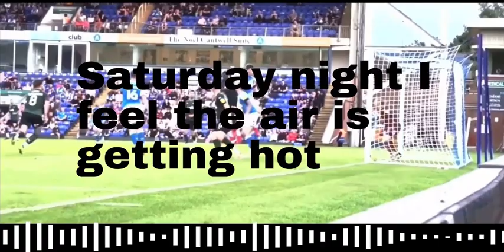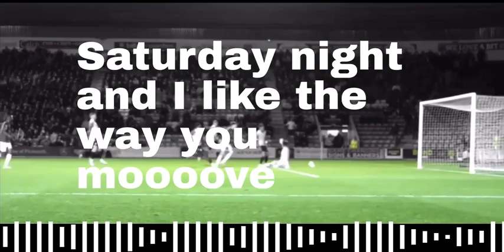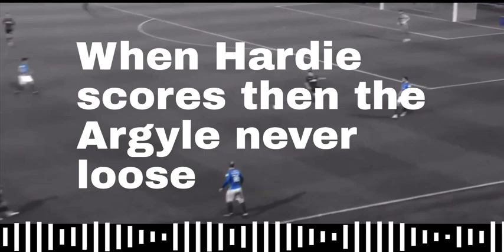Ryan Hardie Plymouth Argyle former Glasgow Rangers and Blackpool striker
Ryan Hardie - Saturday Night, Scott Arfield chant for Plymouth Argyle. Former Glasgow Rangers striker now playing for PAFC